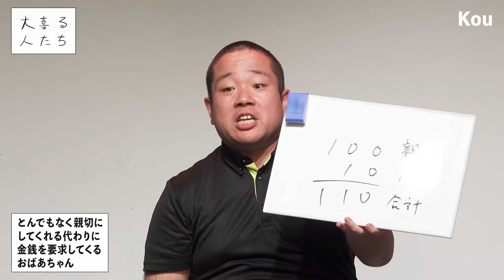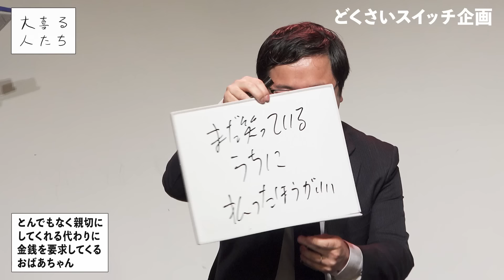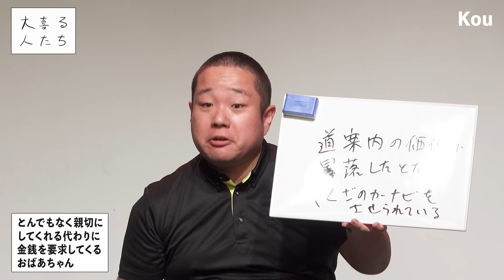【大喜利】とんでもなく親切にしてくれる代わりに金銭を要求してくるおばあちゃん【大喜る人たち714問目】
2024/5/23に渋谷ばぐちかにて開催された
「大喜る人たち あさぎ」より